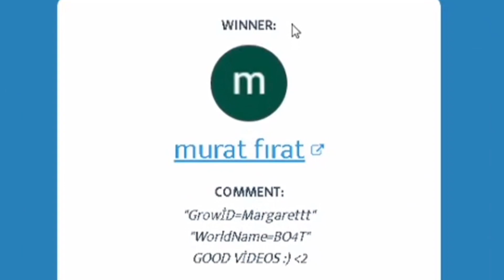BUYING AND SELLING WORLDS #2 | EZ PROFIT | GROWTOPIA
DOUBLE DAMAGED 🤘

Hope you enjoy our videos and don't forget to